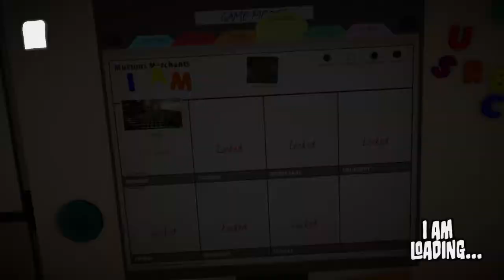I am A CRACKER!?!